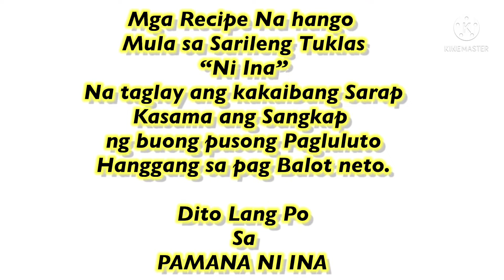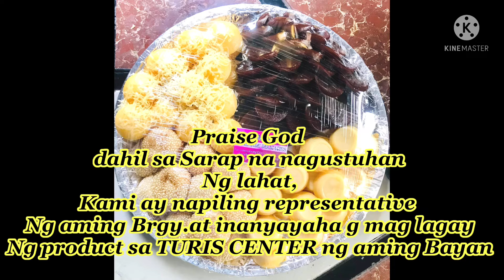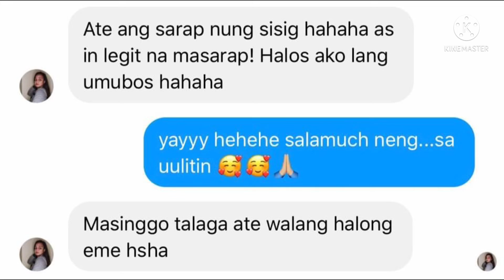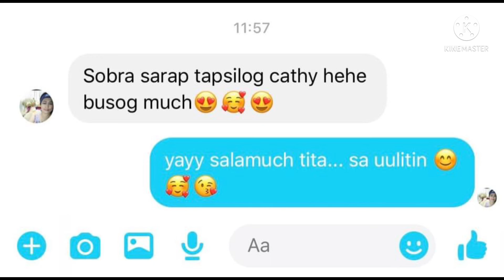ANO ANG MERON SA PAMANA NI INA HOME MADE DELICACY?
@Cathy Clavero Facebook
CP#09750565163